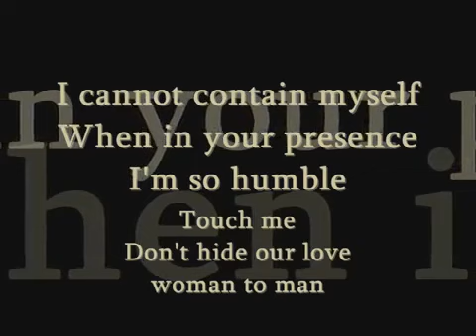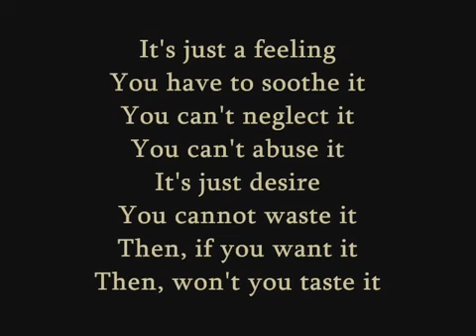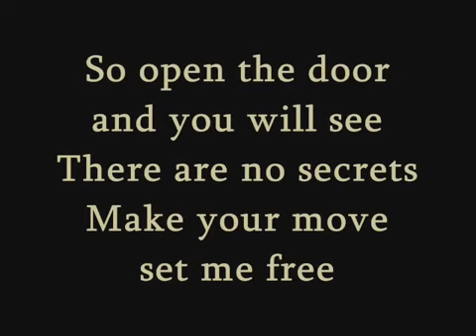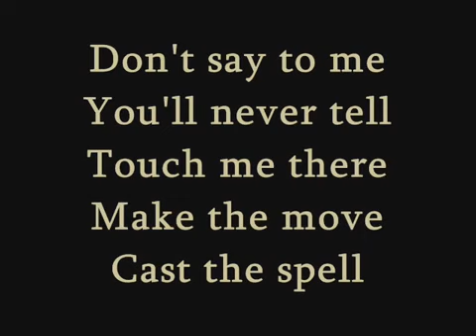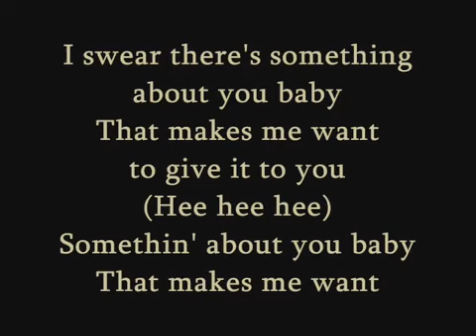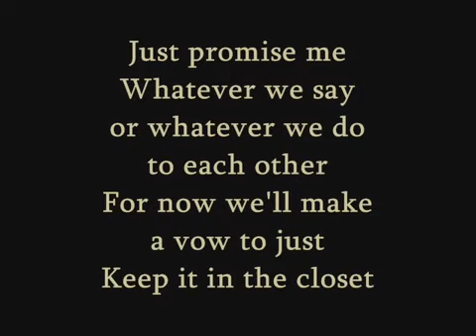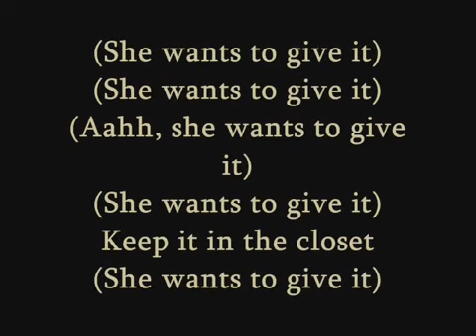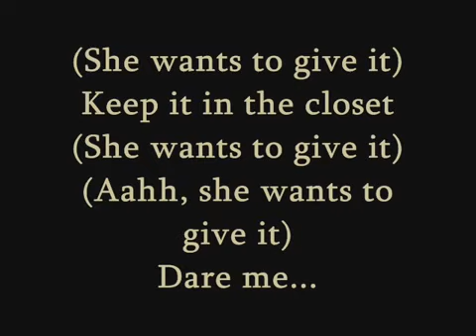michael jackson in the closet lyrics